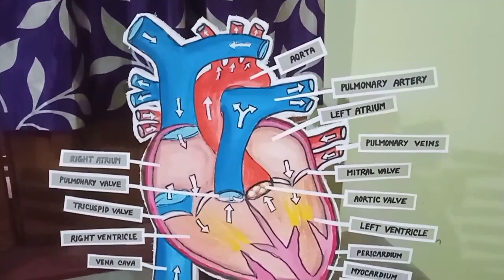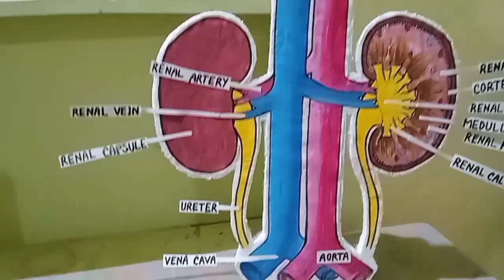school project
easy school project  ideas